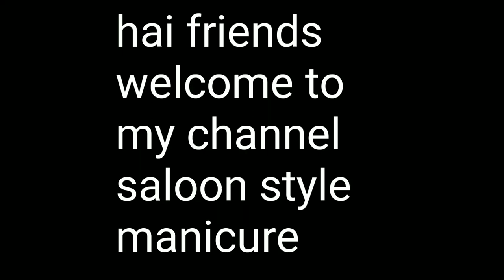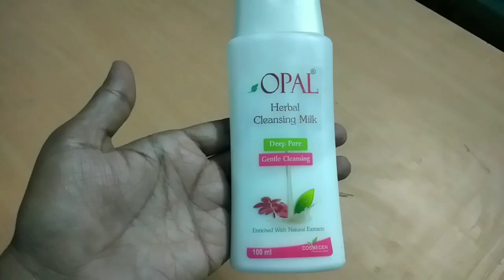Manicure at home in parlour style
Manicure at home in parlour style in Tamil

Manicure pedicure kit

Manicure pedicure tool kit

Zerb facial cream

Vega face pack brush